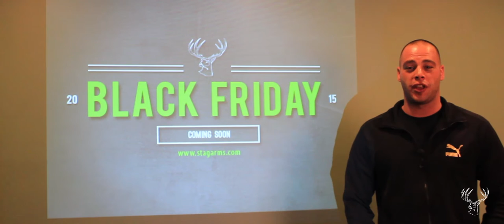Stag Arms Black Friday Revealed Day 3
For a full list of Black Friday Deals and pricing please visit